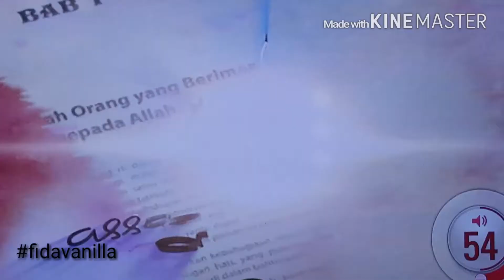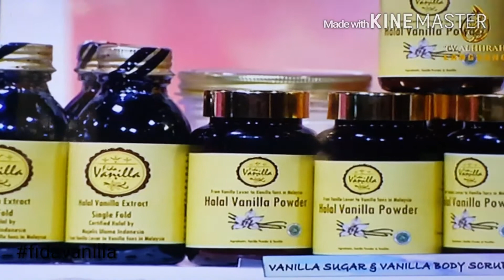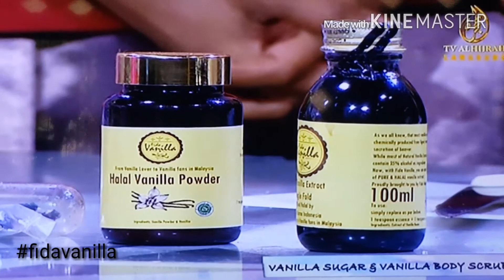Fida Vanilla live in Assalamualaikum Alhijrah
Recorded footage 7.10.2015 Assalamualaikum Alhijrah